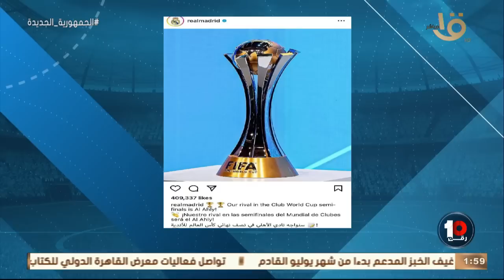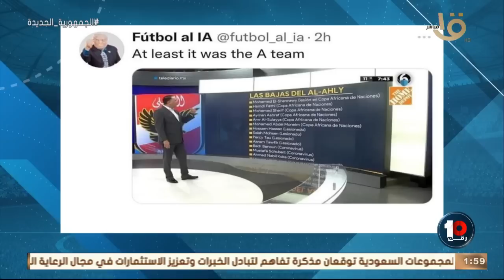هذا النادي صناعة مصرية 🔥🔥 محمد جمال يستعرض لقطة كلها فخر بسبب النادي الاهلي 🔴🦅